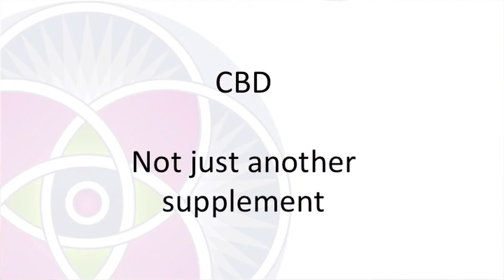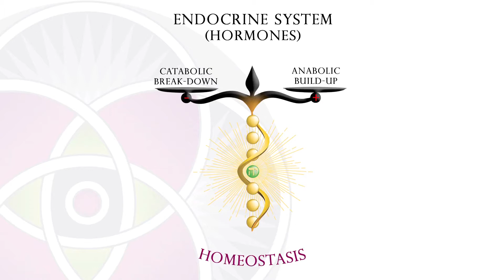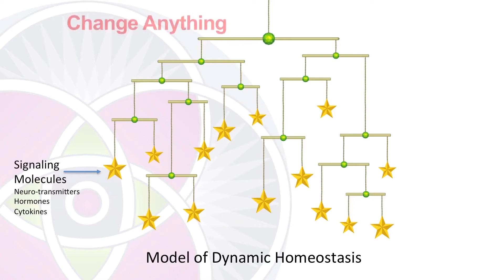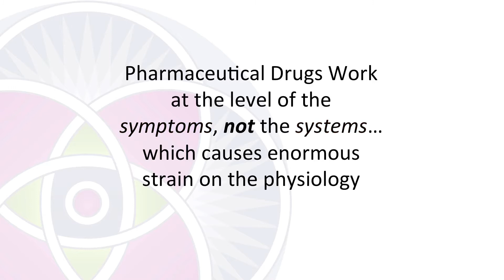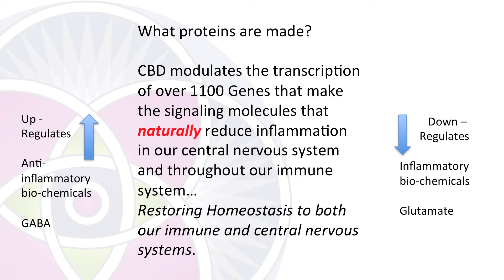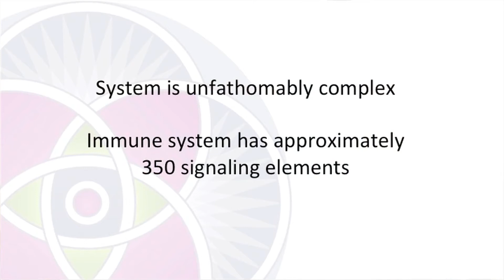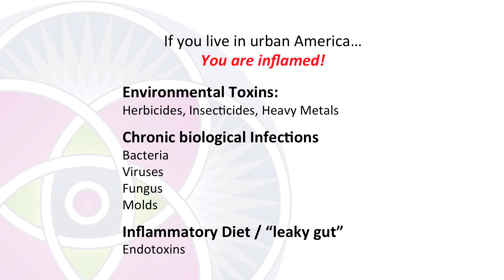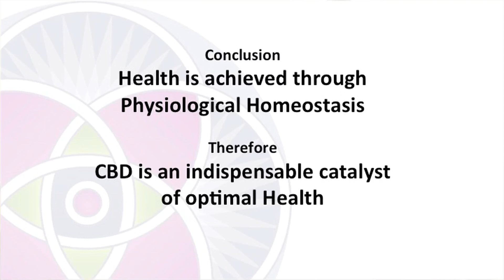The Science of CBD